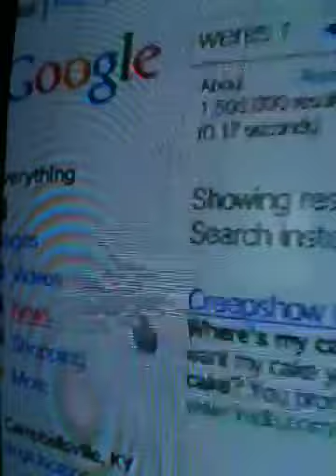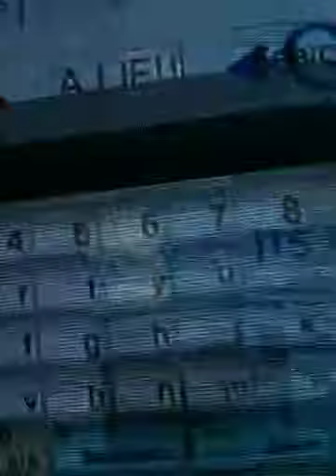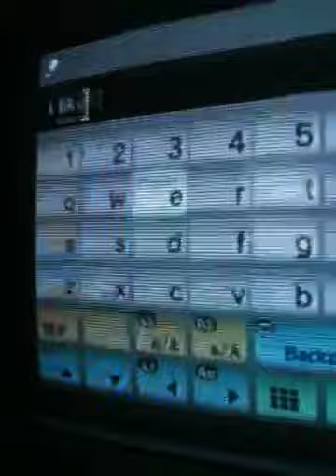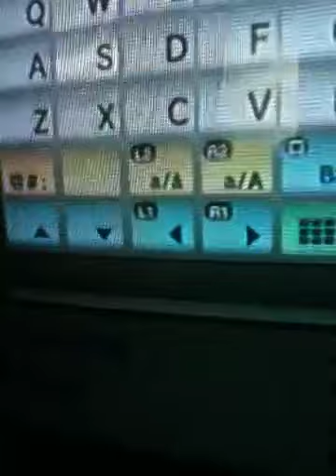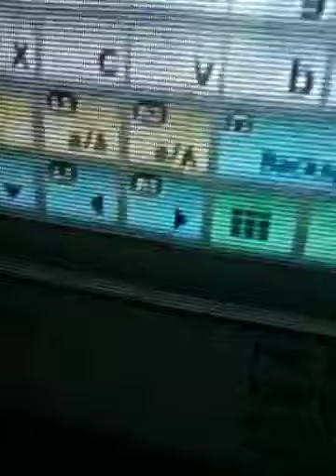Hamptons final video?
123453t1236753o13554217n IS Ba ACK maybe